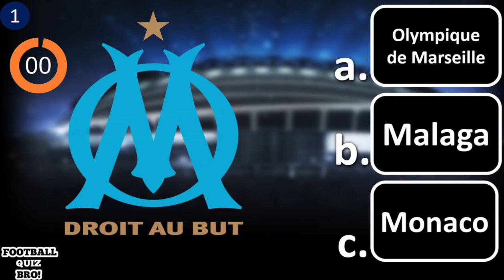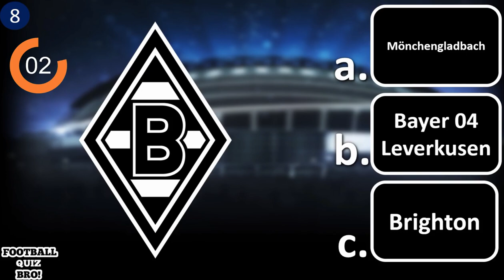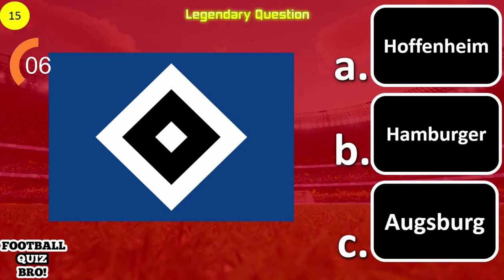Guess the CLUBS NAME | Football Quiz Challenge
Can you Guess the CLUBS NAME?

All Football Quiz Bro content all free you can use it your video

This Football quiz challenge will test your knowledge about Football

And If you want support me share it to your friends ♾

Here we have:
Dortmund
Al Ain
Shanghai
Schalke

0 Correct: 0 IQ
1 Correct: 10 IQ
2 Correct: 20 IQ
3 Correct: 30 IQ
4 Correct: 40 IQ
5 Correct: 50 IQ
6 Correct: 60 IQ
7 Correct: 70 IQ
8 Correct: 80 IQ
9 Correct: 90 IQ
10 Correct: 100 IQ
11 Correct: 110 IQ
12 Correct: 120 IQ
13 Correct: 130 IQ
14 Correct: 140 IQ
15 Correct: 150 IQ

Do not cheating now tell me your IQ